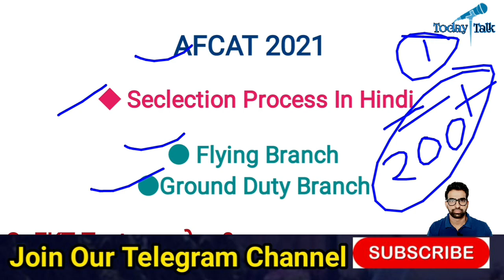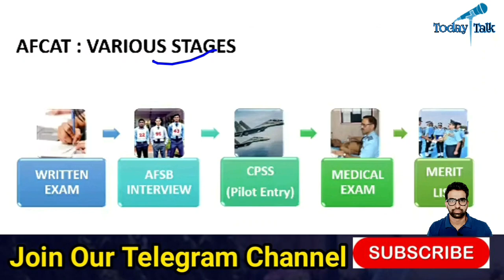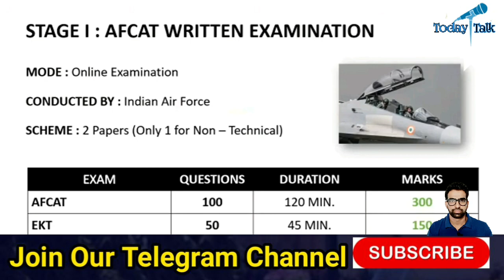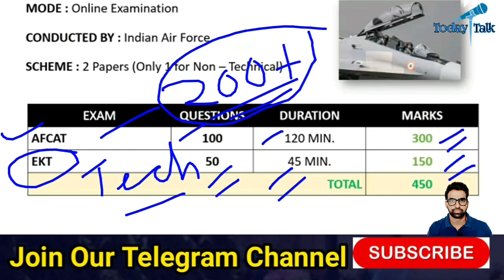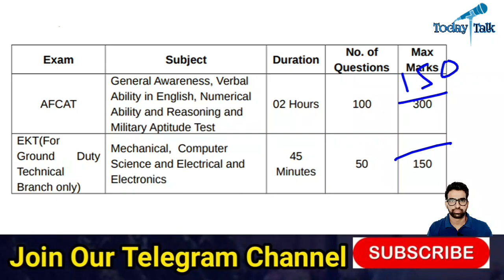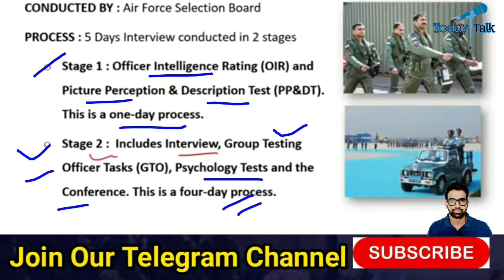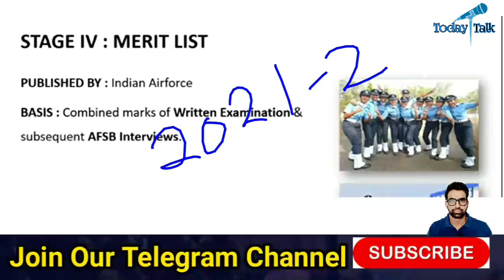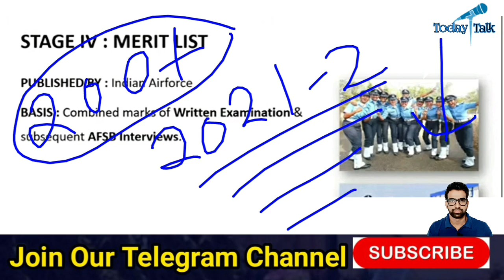Afcat Selection Process in hindi || AFCAT Selection Procedure || Afcat Syllabus topic wise,best book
Afcat Qualification
Afcat kya hai
सभी तरह के नोटस के लिए
➡️Join Telegram Channel - Hello guys,

                           🇮🇳जय हिन्द🇮🇳
                           🙏धन्यवाद🙏